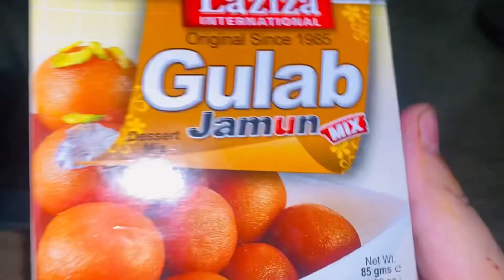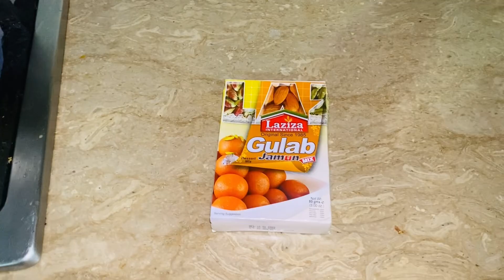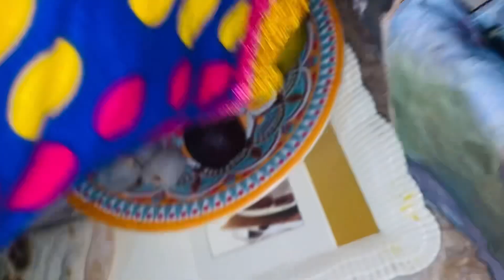Mama k sath ki chit chat | Abbas ko diya surprise | Qastaf Abbas vlogs | family daily vlog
In this video :
Family vlog
Pakistan family vlog
Daily vlog
Daily routine life vlog
Pakistani mom vlogger
Pakistani daily video
Lahore family vlog
Routine vlog
Punjab
Punjabi family vlog
Punjabi girl daily vlog
Qastaf Abbas vlog
Abbas ko mila surprise
Mama k sath ki chit chat
Viral
Trending vlog
Happy family vlog
Qastaf Abbas new vlog
My first vlog
Hindi vlogs
Punjabi culture
Punjabi family
Happy joint family
Saba Ibrahim
London
America
Canada
USA